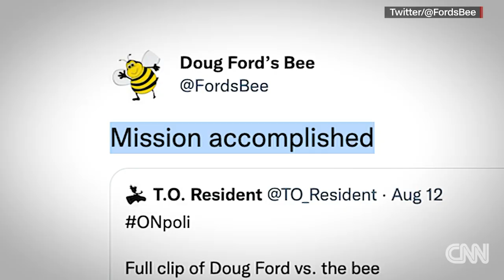Canadian politician swallows a bee in the middle of live briefing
It's not easy to get a politician to shut his mouth, but nature found a way in Canada when Ontario Premier Doug Ford swallowed a bee in the middle of a press conference.